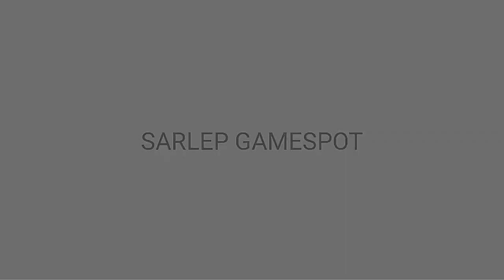Horror Green Screen With Sound Effect | Ghost Green Screen With Backsound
Hi Guys, makasih udah menonton video ..

Membuat Musik Kalian Sendiri Pakai Aplikasi Ini No Copyright | Create Your Own Music With This App - Groovepad

(just paste the link to the box and then enter)